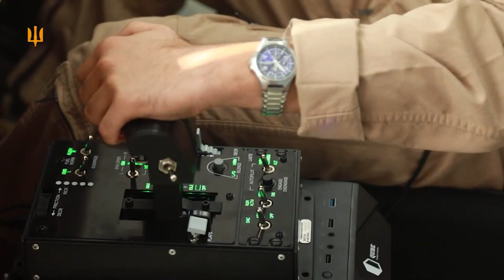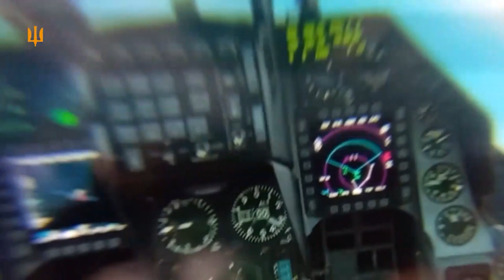UKRAINIAN PILOTS FINISH TRAINING ON F16 FIGHTERS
Ukrainian pilots are learning to fly American F-16 fighter jets using a flight simulator. The video shows a Ukrainian pilot learning how to fly an F-16 fighter jet using virtual reality goggles, an engine control stick, pedals, and a monitor. The pilots get acquainted with the cockpit in virtual reality and fly joint missions over the territory of Ukraine as part of a pair, squadron, or squadron, while being in different regions of our country. Such virtual simulators allow pilots to train in their free time rather than being tied to a specific location and time. With the experience gained on simulators, Ukrainian pilots will be able to undergo training on real aircraft in partner countries faster. A number of European countries have agreed to conduct training for Ukrainian pilots on F-16 fighter jets as part of the aviation coalition. At the same time, the Netherlands, Denmark and Norway agreed to provide Ukraine with at least 61 fighter jets. According to The Wall Street Journal, Ukrainian and Western officials expect Ukrainian pilots flying Western F-16s to begin flying combat missions this winter.

Meanwhile, the Netherlands believes that Ukraine will receive fighter jets next year. According to the publication, Ukrainian and Western officials, taking into account the timing of the start of pilot training in the United States, expect that several Ukrainian fighter jets could be ready to perform combat missions as early as February 2024. The United States can train English-speaking pilots in five months. The group that was targeted for training turned out to have fewer than 10 pilots with sufficient English. A U.S. Department of Defense spokesman said that these pilots will go directly to Morris Air National Guard Base in Tucson, Arizona, where the 162nd Air Force is based. A number of European countries have agreed to train Ukrainian pilots on F-16 fighters as part of an aviation coalition. The United States, for its part, has also confirmed the start of training in October at the National Guard base in Arizona.